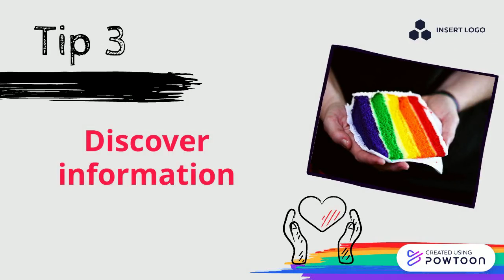5 Whiteboard Tips to Being an Ally